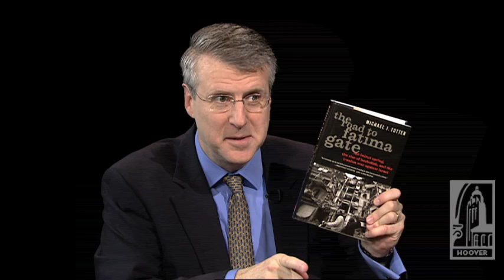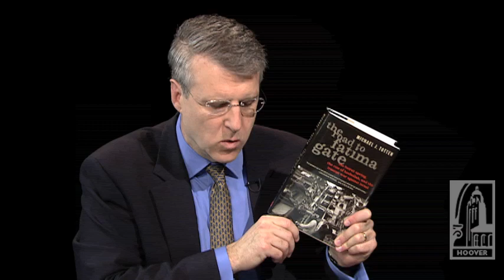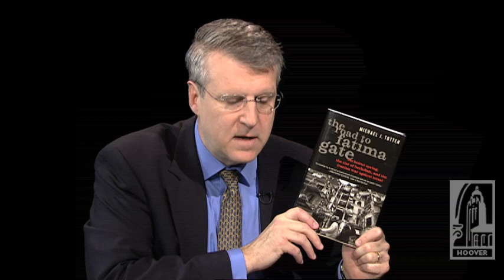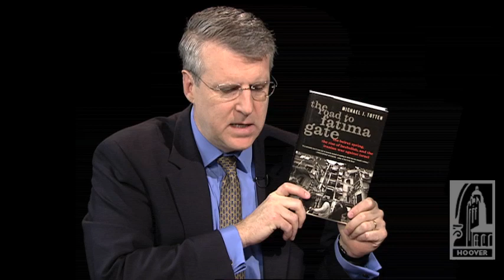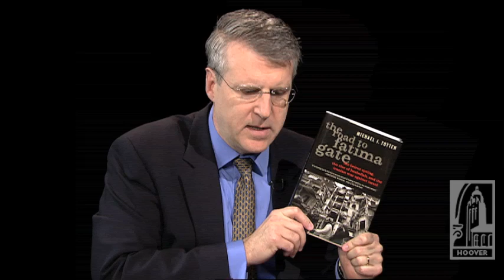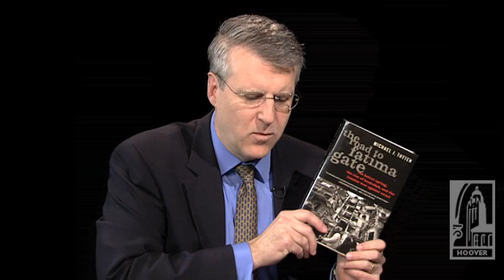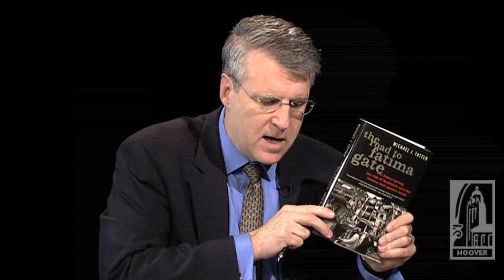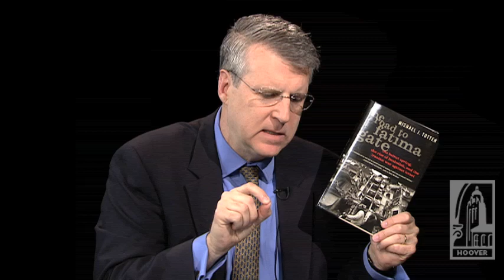Michael Totten—The Road to Fatima Gate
A foreign correspondent and foreign policy analyst, Michael Totten has reported from the Middle East, the Balkans and the Caucasus; he writes regularly for Commentary magazine and Pajamas Media. His new book is The Road to Fatima Gate: The Beirut Spring, the Rise of Hezbollah and the Iranian War against Israel.

"Lebanon in 2005, during the revolution against the Syrian military occupation in the country, looked and felt like an Arab version of Berlin in 1989 . . . as it turns out, it was more like Budapest in 1956," says Totten.   He goes on to explain what went terribly wrong in Lebanon, once known as the Switzerland of the Mideast, beginning with its descent into chaos in the mid-'70s. He details Hezbollah's hold over Lebanon and the threat it poses to Israel. What is the solution in the Middle East? "Nobody has . . . nobody proposes a solution. Nobody even believes there is a solution. The very question is American."